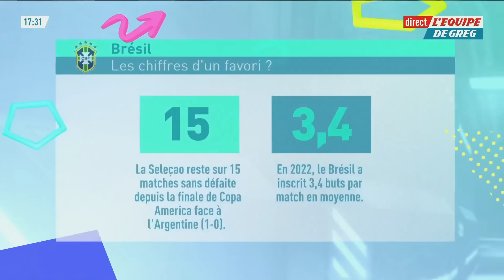Le Brésil est-il le grand favori de la Coupe du monde ?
Le Brésil est-il le grand favori de la Coupe du monde ? Le débat dans L'Équipe de Greg.